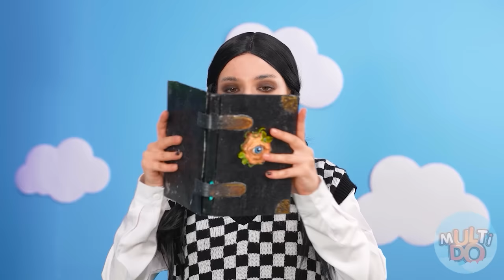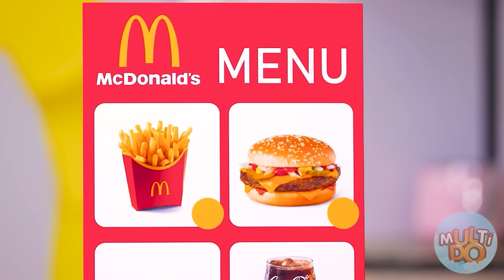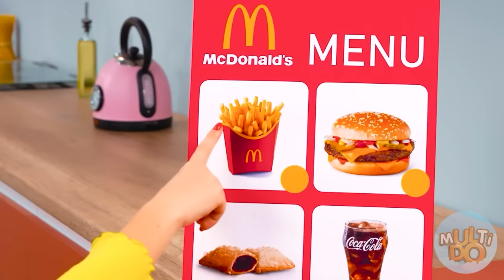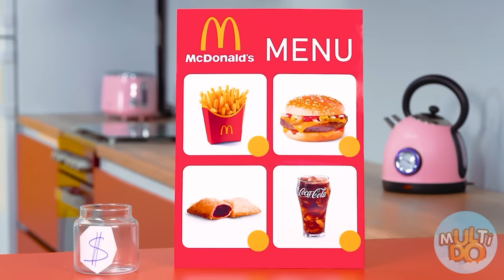One Colored House Challenge | Crazy Challenge by Multi DO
Today we will build houses of the same color! Join our new challenge!